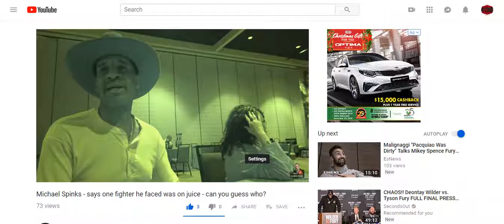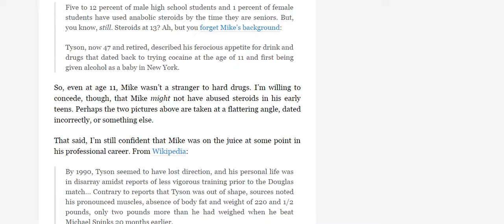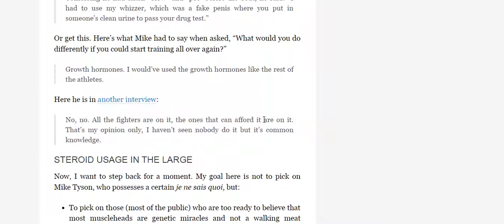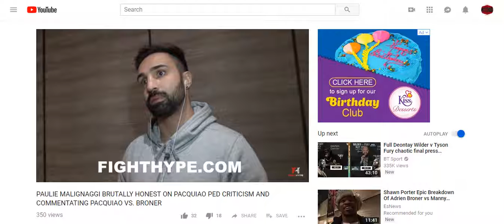Boxing & PEDs: Pauli & Michael Spink's takes on it